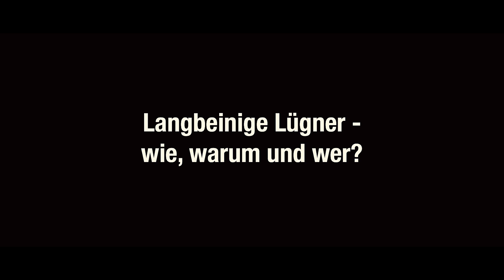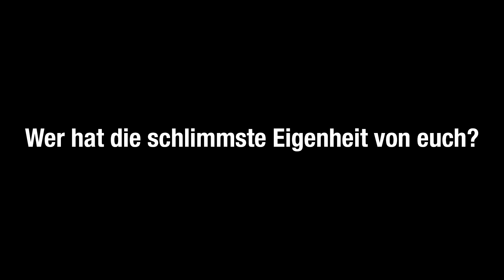REPRESENT-TV | Balingen | 2017 | Interview | Long Legged Liars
Long Legged Liars im Interview zum ersten Balinger Represent-Festival am 20./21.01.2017 im Sonnenkeller Balingen.